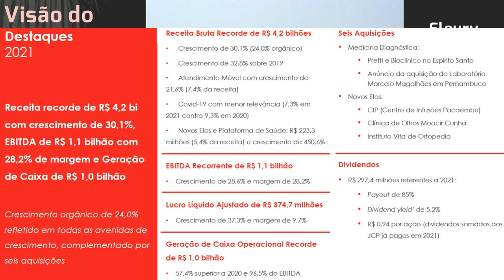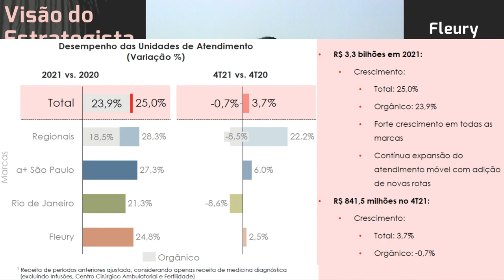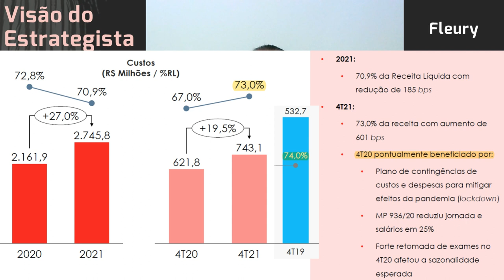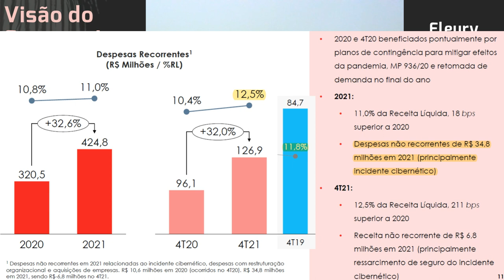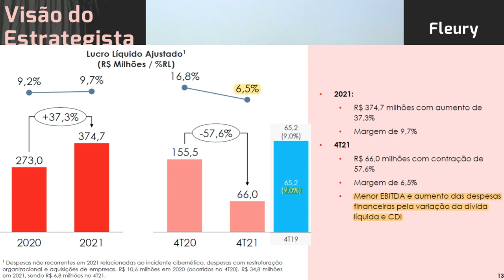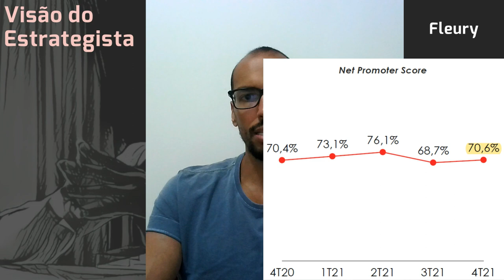18.03.2022 - Visão do Estrategista - Resultados Fleury 4T21 - FLRY3